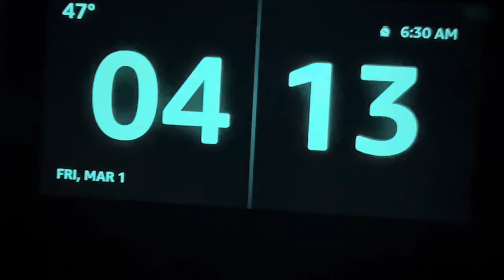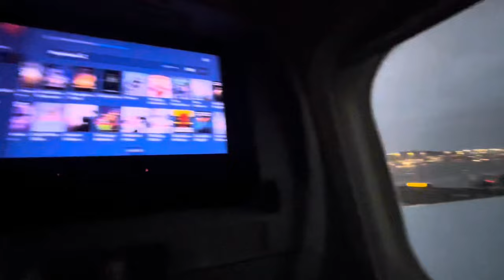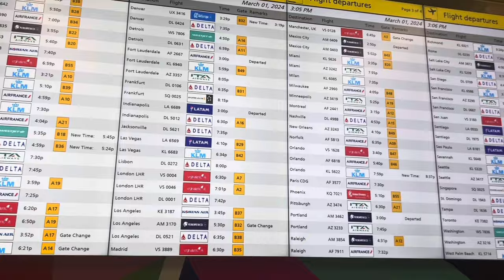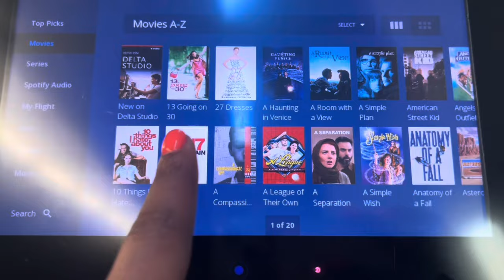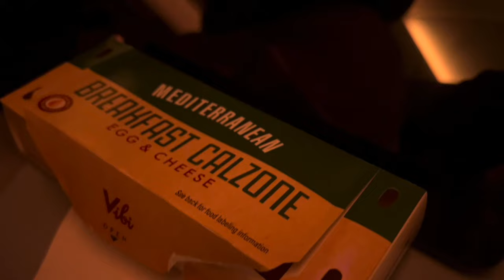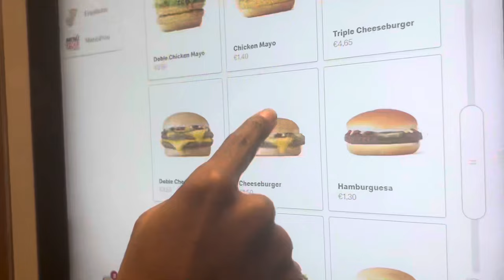TRAVEL WITH ME TO SPAIN✈️ first time out the country + airport vlog!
TRAVEL WITH ME TO BARCELONA SPAIN!!
My first time out of the country✈️

thank you so much!! I love you guys

if you made it all the way down here.. comment “✈️”

💝reminder: you’re loved  &  you have a purpose in life!  •Jeremiah 29:11•
love, Madi!